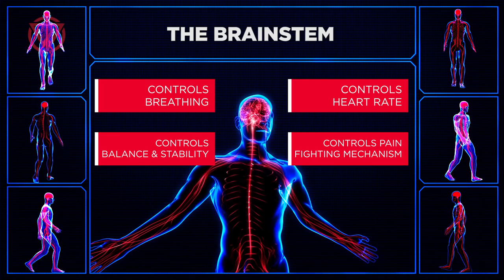VoxxLife - Owner Jay Dhaliwal on Voxx HPT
Jay Dhaliwal, owner of VoxxLife, explains why and how he created the Voxx Human Performance Technology that is responsible for giving people a better quality of life. From young athletes enhancing their performance, to chronic pain sufferers getting much needed relief, to reducing senior citizens risk of falling and alleviating one of their biggest fears - simply by wearing a pair of Voxx socks or insoles! to purchase and learn more about these neurological socks and insoles.